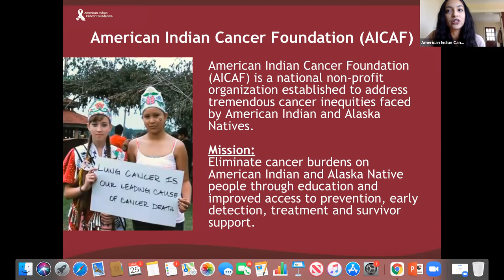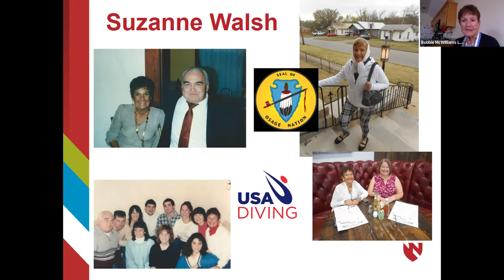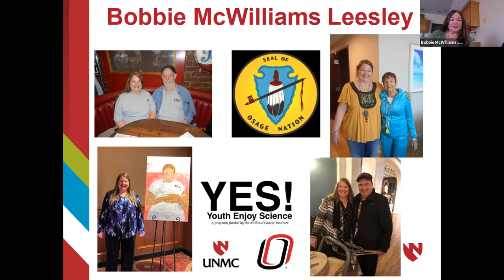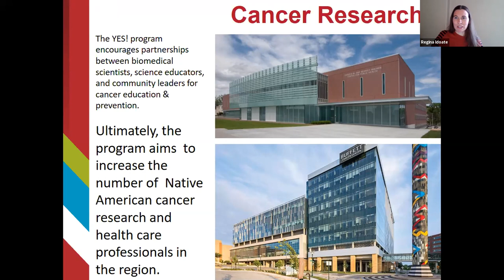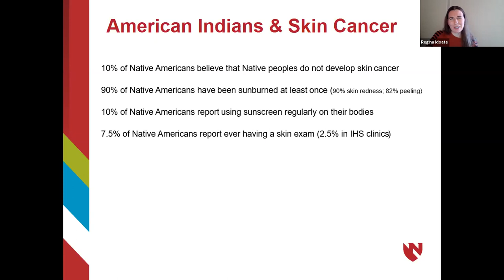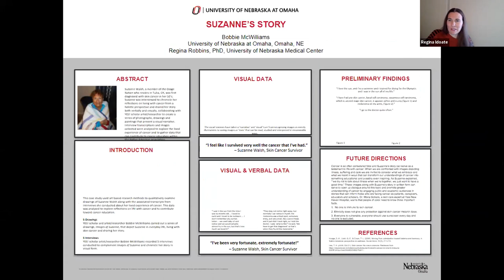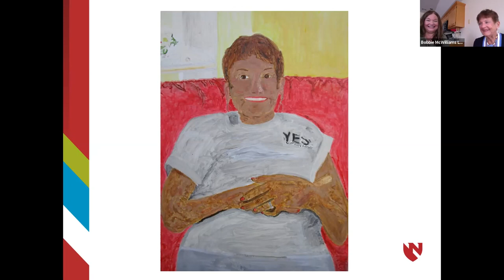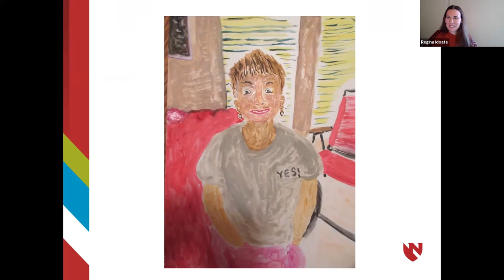Indigenous Perspectives on Skin Cancer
A special webinar for Skin Cancer Awareness Month in May. Our speakers include Bobbie McWilliams, Suzanne Walsh, and Regina Idoate. They discuss their experiences with skin cancer from various perspectives, including survivorship, research, and the arts.